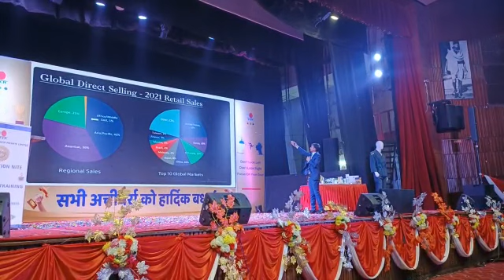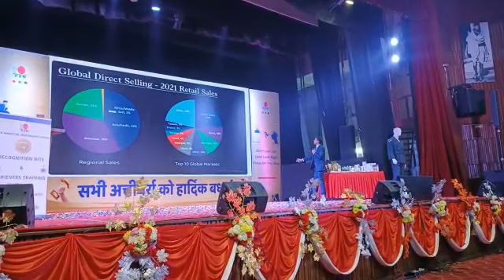डीएक्शन बिहार के युवा कुंदन 40लाख रुपए साल के कमा रहे हैं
👆👆एक बार इसको जरूर सुन लेना कल की मीटिंग इवेंट में यह लाइन आपके दिल दिमाग में छप जानी चाहिए 1 साल में 25 साल का कुंदन 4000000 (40 लाख)रुपए  प्रतिवर्ष कमा रहा है । अगर एक आदमी कर सकता है तो उस हॉल में बैठा हुआ हर एक शख्स यह कार्य कर सकता है। समझ गए तो पैसा ही पैसा नहीं तो पहले जैसा @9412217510